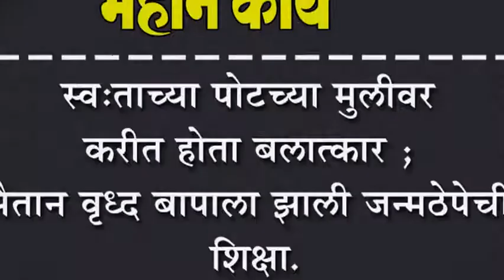स्वत:च्या पोटच्या मुलीवर करीत होता बलात्कार; सैतान वृध्द बापाला झाली जन्मठेपेची शिक्षा